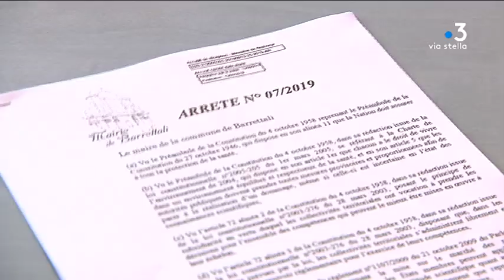Le maire de Barrettali prend un arrêté anti-pesticide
Le premier arrêté anti-pesticide de Corse a donc été pris à Barrettali. Depuis vendredi 13 septembre, l'utilisation des produits phytopharmaceutiques à moins de 150 mètres de tout bâtiment est interdite, sur décision du maire, Anthony Hottier.

Intervenants - Anthony Hottier, Maire de Barrettali
Equipe - Pierre Nicolas ; Morgane Bona ; Ramsey Kinany.